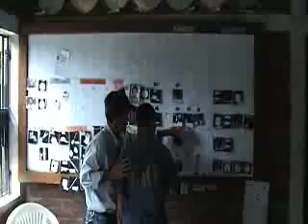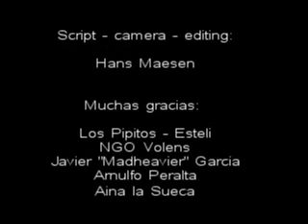Los Pipitos Esteli (nederlands)